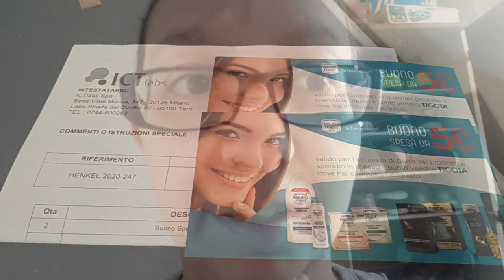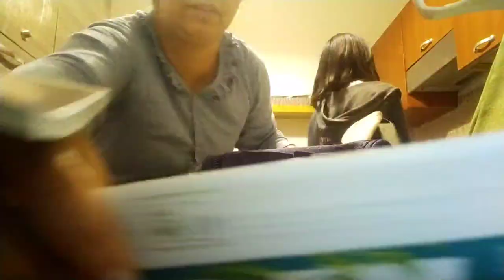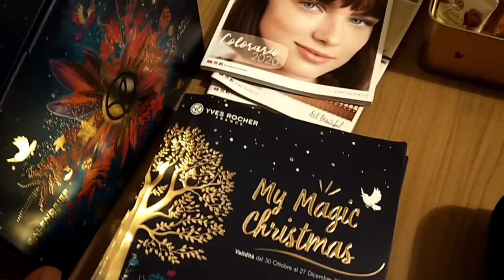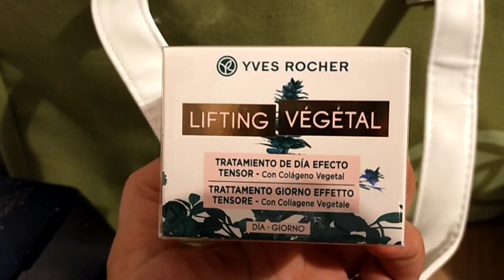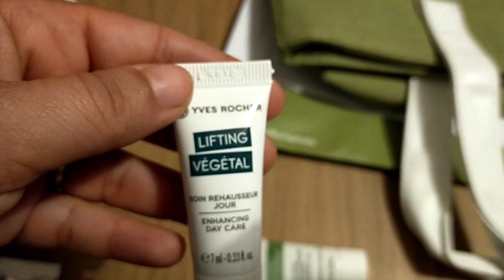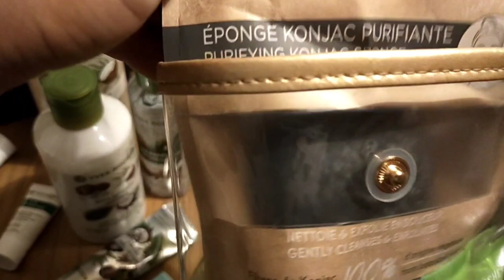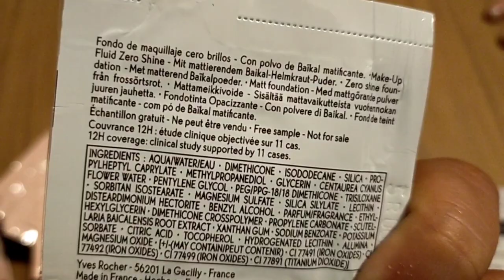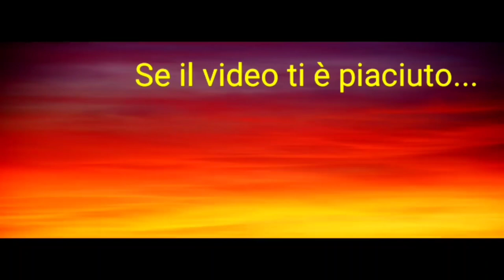🔴 SONO UFFICIALMENTE CDB ❤️